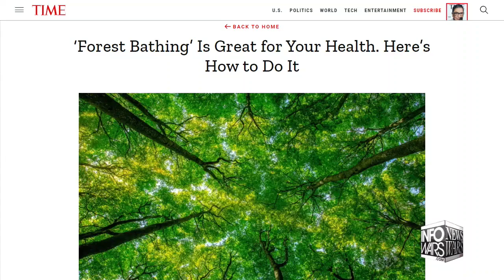ALEX JONES INVITES TAO ON THE SHOW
2020 Tantra
tailor_budd5 on instagram